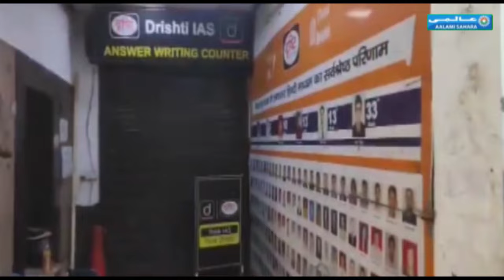Khabarnama I Today News I Aalami Sahara I